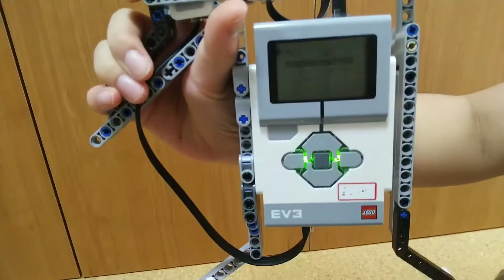【アフレル チャレンジミッション動画_EV3】輪ゴム銃とパトランプ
チャレンジしたミッション：ミッション3
作品タイトル：輪ゴム銃とパトランプ
ハンドルネーム：ハルネコさん

【作品の説明】
自分で作った輪ゴム銃にパトランプを組み込みました。
輪ゴム銃も自信作なので、見てくれると嬉しいです！(≧▽≦)

【アフレル チャレンジミッションとは？】
ご家庭での学びを深める場として、レゴ® WeDo 2.0、レゴ® マインドストーム® EV3を使って解決するミッションを掲載していきます。クリアできたら動画を投稿し、全国のみんなに披露してください。みなさまからの挑戦お待ちしております！！

▽アフレル チャレンジミッションはこちらから